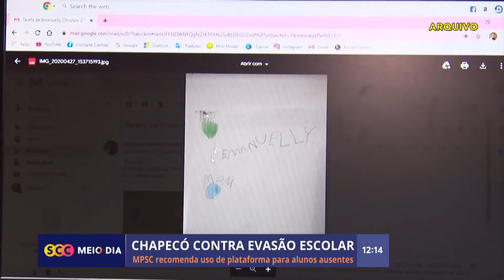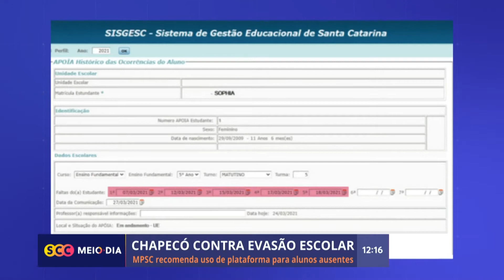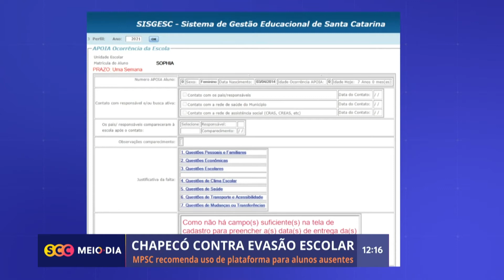Em Chapecó escolas utilizam plataforma digital para realizar busca ativa por estudantes ausentes